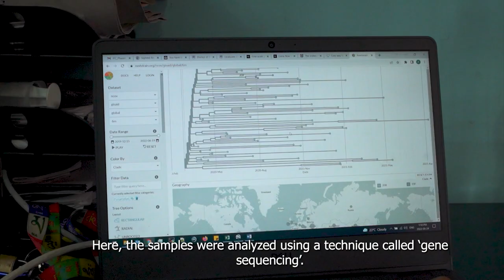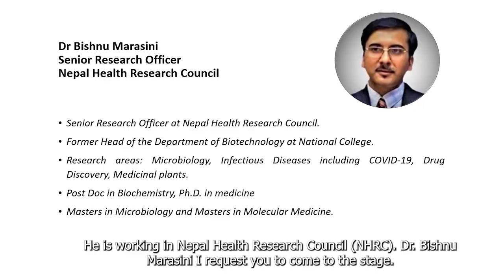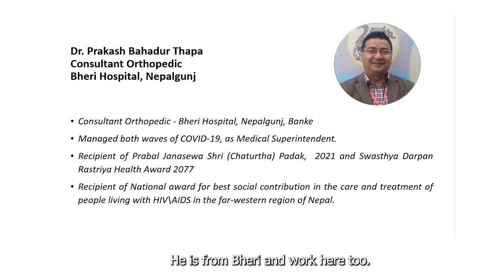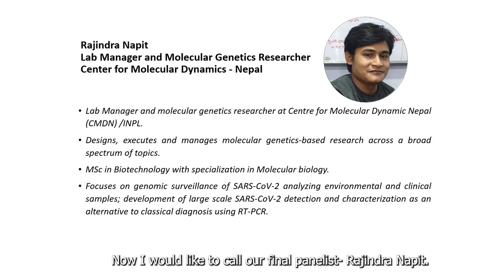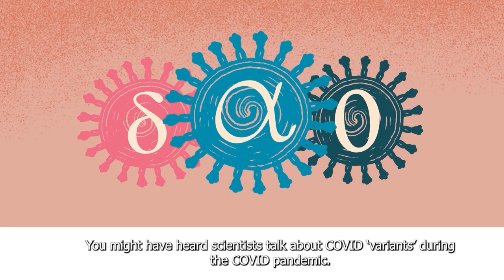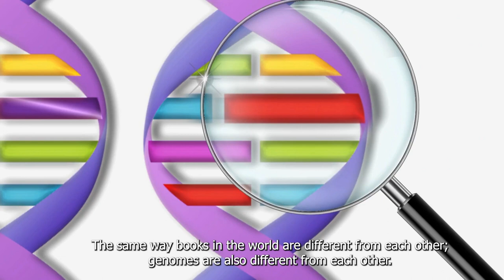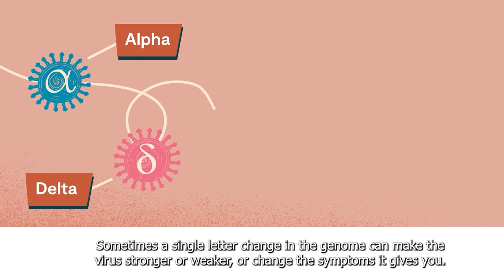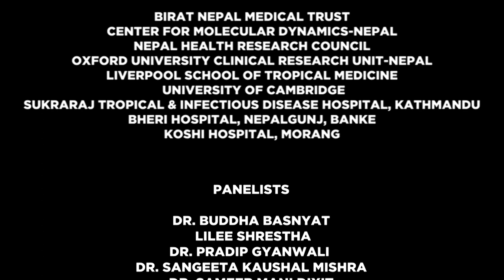COVID Kurakani panel discussion series Episode 1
The ‘Covid Kurakani’ (COVID conversations) project is a public engagement supplement to the Wellcome Trust funded COVID genomic surveillance project, Epidemic Intelligence We recorded a series of three ‘Q&A’ style panel discussion programmes with stakeholders which were originally broadcasted on Galaxy 4K television
The Covid Kurakani project aims to build a foundation through dialogue of understanding of genomic science and its application to infectious diseases among stakeholders. The project also enables the Epidemic Intelligence research team to understand the perspectives, concerns, and perceived benefits of sequencing to inform the design of future sequencing activities. This will improve the accuracy of our communication to stakeholders about the project findings and context, and also improve future pathogen sequencing studies conducted in Nepal.
The audiences of this episode included research participants of the Epidemic Intelligence project. The distinguished panelists included Dr. Abhilasha Karkey, Director, Oxford University Clinical Research Unit Nepal, Dr. Bishnu Marasini, Senior Research Officer, Nepal Health Research Council, Ms. Kritika Dixit, Research Manager, BNMT Nepal, Dr. Prakash Bahadur Thapa, Consultant Orthopedic and former Medical Superintendent, Bheri Hospital,  Mr. Naresh Babu Shrestha, Public Health Officer, Health Office, Bank and Mr. Rajindra Napit, Laboratory Manager and Molecular Genetics Researcher, Center for Molecular Dynamics-Nepal.